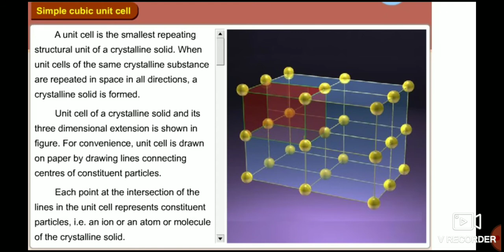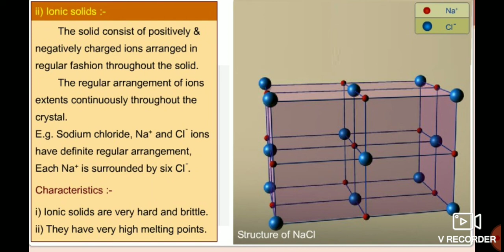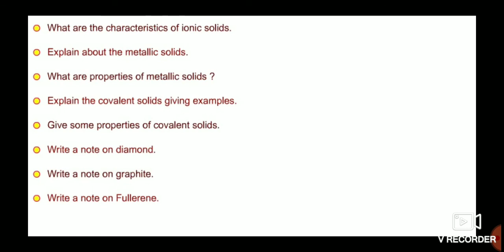Solid State:- Types of crystalline solids